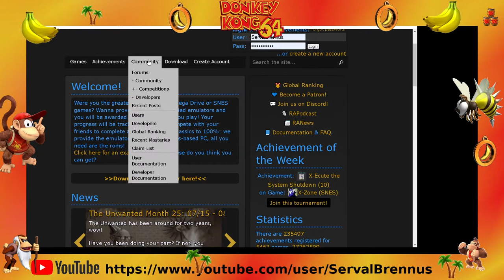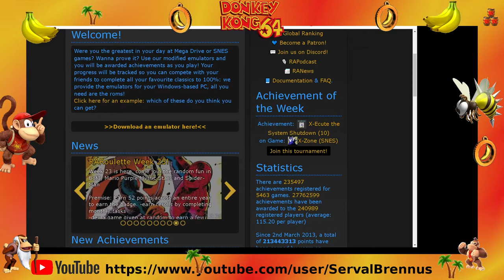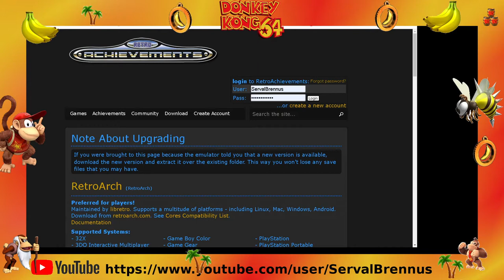Retroachievements - Donkey Kong 64 #01 - Live 22-07-2022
Je réalise les achievements suivants :
Petite Ecolier
Welcome to the Jungle
Temblores de Tenochtitlan

But du jeu :
Donkey Kong doit libérer ses compagnons pour vaincre King K. Rool et son armée de Kremlings.

Scénario :
King K. Rool a prévu un nouveau plan pour détruire l'île de Donkey Kong avec son laser, le Blast-O-Matic.
Mais celui-ci tombe en panne après une collision qui fait s'échouer le bateau de K. Rool en face de l'île de Donkey Kong. Pour gagner du temps, il enlève des membres de la famille Kong et les enferme.
Il vole ensuite la réserve de bananes d'or de Donkey Kong.
Après que Donkey Kong ait libéré ses compagnons, ils s'unissent pour récupérer les bananes d'or et vaincre King K. Rool et son armée de Kremlings.

Présentation :
Donkey Kong 64 est un jeu vidéo de plates-formes développé par Rare et édité par Nintendo. Il est sorti sur Nintendo 64 en 1999. Le jeu fait partie de la série Donkey Kong et il s'agit du premier et l'un des rares jeux de la série entièrement en 3D temps réel. Il fait suite à la trilogie Donkey Kong Country sortie sur Super Nintendo.